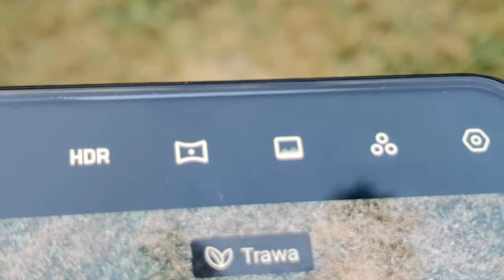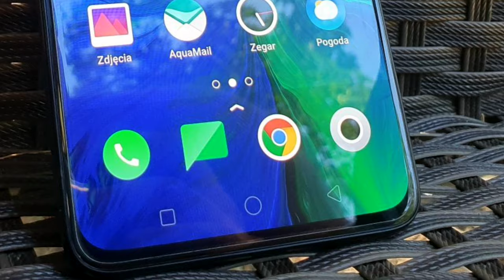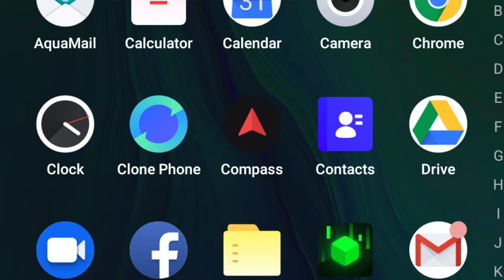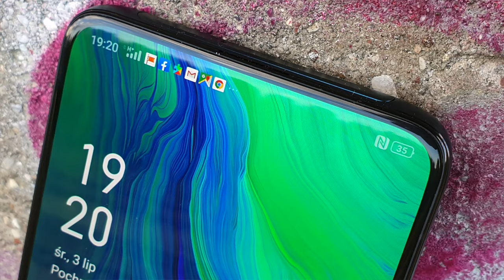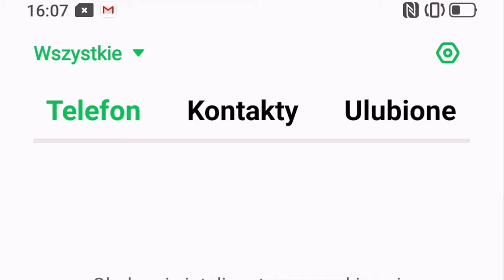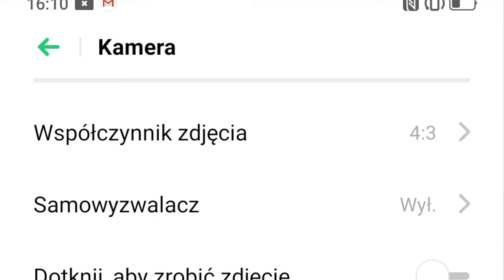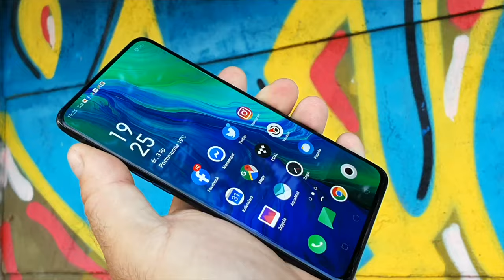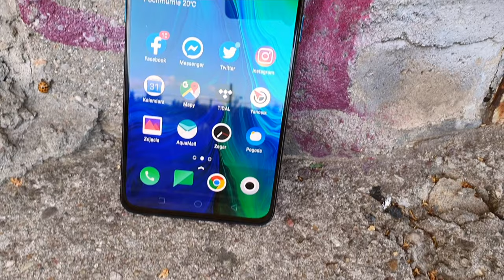Oppo Reno 10x Zoom w recenzji mGSM.pl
Oppo Reno 10x Zoom zoom kosztuje 3500 zł - sporo, jak na konstrukcję firmy, która dla wielu mieszkańców naszego regionu wciąż jest egzotyczna. Nie wiem, czy każdy przeciętny "Kowalski" zdecyduje się zaryzykować, nie bacząc na stereotypową opinię, że "to kolejny Chińczyk"... Ale jeśli zaryzykuje - nie zawiedzie się. To dobry telefon z "bajerami". Jeśli natomiast wiecie, jaką potęgą jest Oppo - chyba nie muszę was przekonywać, że na tle flagowców innych firm, cena jest raczej przyzwoita, pomimo pewnych niedociągnięć, jakie cechują Reno 10x Zoom.

Oppo Reno 10x Zoom podoba mi się głównie ze względu na wyjątkowość, nietypowość - przejawiającą się nie tylko w konstrukcji, ale i w stylizacji telefonu. Uwielbiam "smaczki", jak matowe szkło, wystającą podpórkę "O-dot" czy wyjeżdżającą z góry płetwę. Podoba mi się wyświetlacz, nie rozczarowuje mnie akumulator, a wydajność nie pozostawia miejsca na krytykę. Jakość dźwięku, zaplecze komunikacyjne czy interfejs - również oceniam pozytywnie.

W fotografii i filmowaniu Reno 10x Zoom jest świetny - choć zmieniłbym interfejs aparatu, dodał możliwość filmowania wszystkimi obiektywami i pozbyłbym się zbędnego "bajeru", czyli cyfrowego zoomu 60x. I choć ów zoom boleśnie mnie rozczarował, doceniam obecność bezstratnego zbliżenia 6x - i tak lepszego, niż u większości konkurentów. Aparat jest niezwykle uniwersalny - i nie dziwię się Oppo, że uczyniło z niego "lokomotywę" marketingową.

Co powstrzymuje mnie przed zakupem Oppo Reno 10x Zoom? Zawodność czytnika linii papilarnych i brak minijacka. Brak wodoszczelności - choć wynikający ze specyfiki konstrukcji - również jest w mojej ocenie pewnym niedostatkiem. Niektórym może również doskwierać brak radia FM, najszybszego ładowania VooC czy diodki, ale to już chyba czepialstwo...